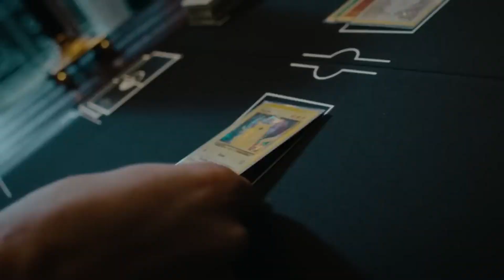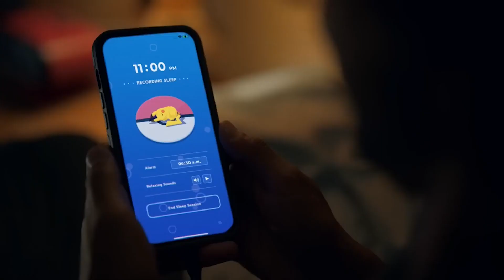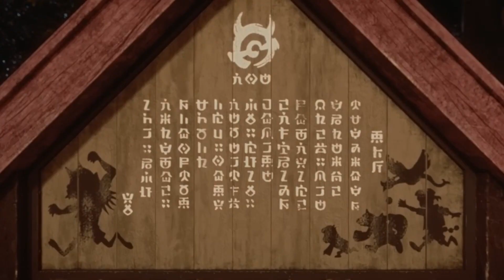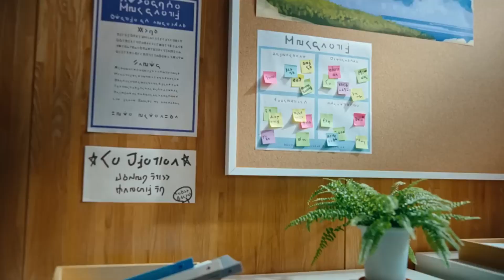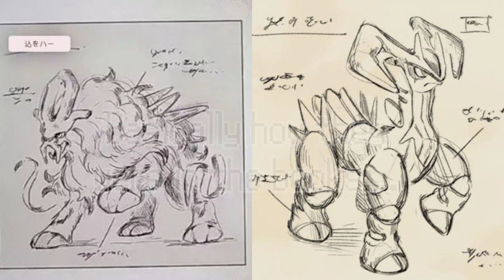Pokémon Day 2023 Direct Reaction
So Pokémon just released a new direct yesterday in honor of their yearly celebration of Pokémon Day aka the only thing keeping Poketubers in business. So i thought it would be fun to give my own genuine thoughts on this "thingy" while also just kind of parodying YouTube reactions aswell!

RIP Mystery Dungeon :(